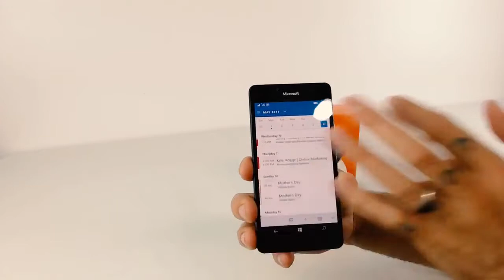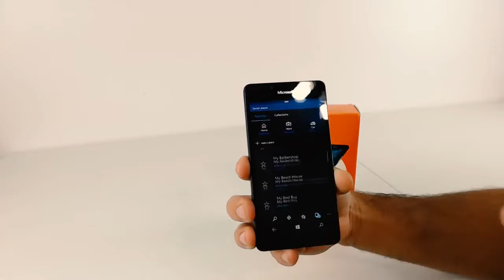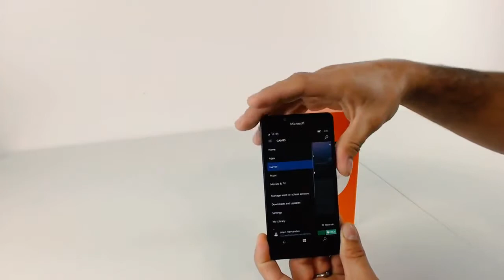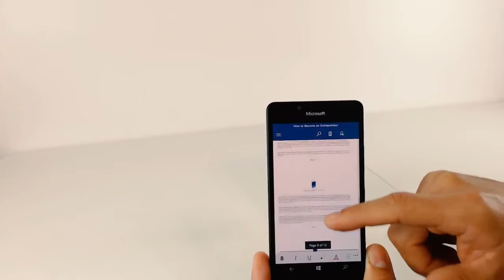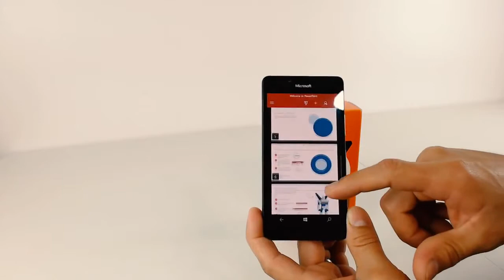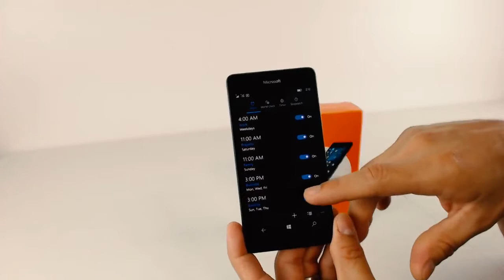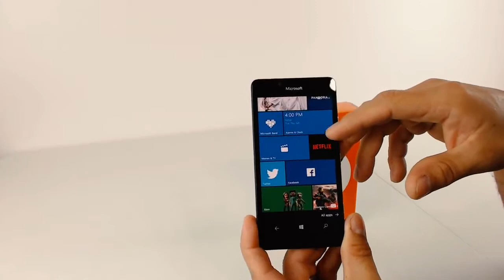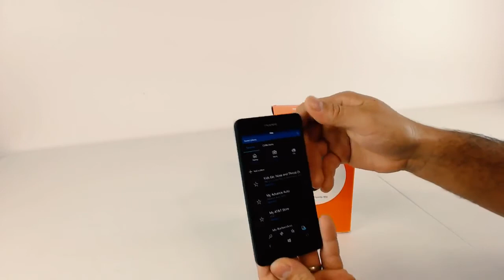Unboxing the Microsoft Lumia 950 Windows Smart Phone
The Microsoft Windows Phone provide High-end features, premium design, and the best Windows 10 experience – get the phone that works like your PC and turn an ordinary moment into your biggest accomplishment.

Other Products I Recommend from Microsoft

- Xbox One X 1Tb Console
- Surface Pro 6
- Elite Series 2 Controller
- Wireless All-In-One Media Keyboard
- Microsoft Lumia 950 Phone

You may shop for the Microsoft 950 Phone cheaper in used condition instead of new from ebay sellers

Products I Recommend from Partners

Unleash the potential of your digital life with a stunning Quad HD display. Run the most demanding apps without missing a beat and power up quickly with USB-C Fast Charging.

Hernandez Affordable Products was created for People looking for a Shop Online Deal, also for those of you who like to watch Video Reviews on Products that are affordable; should you want to Buy or Watch is up to you.